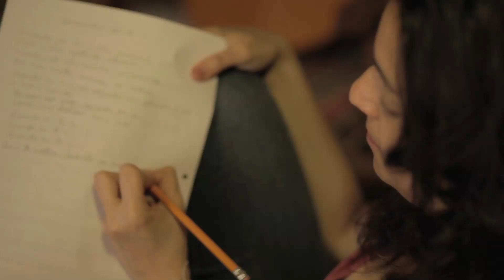Quando eu Te Vi - Julia Pessoa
Aussi disponible sur étiquette DRUIDE CODE (distribué par SELECT, division de Quebecor Media)
Mixage (audio): Eric Deguire (Media Musique)

PRODUCTION VIDEO : Avec Giovanni Amorim
Musiciens figurant au video - Andrew Bruhacs and Aquiles Melo
Direction - Tiago Gerbasi, Leo Sanches and Felipe Pio
Direction Photographie - Felipe Pio, Leo Sanches and Tiago Gerbasi
Camera additionnelle - Rodrigo Luiz Moreira
Produit par Druide Code, Julia Pessoa, Marcela Sanches and Xandra Stefanel
Thank you for the support, `Soutien`, Main Films

Audio: Gonza Meza (Drums), Vovo Saramanda (percussion), Robert Landry (guitar), Julia Pessoa (voix) - Raa Al-Khabyyr (flute) + violoncelle (Marie-Pascale Landry) if you decide to include  Produit par Robert Landry pour Druide Code.
Composition - Julia Pessoa and Matt Legroulx